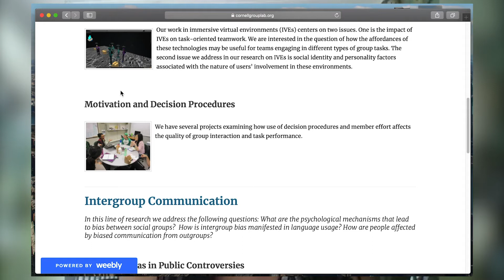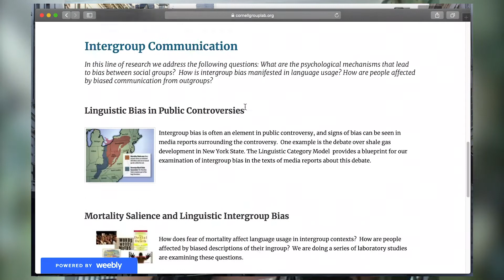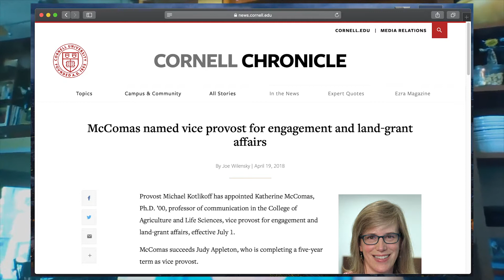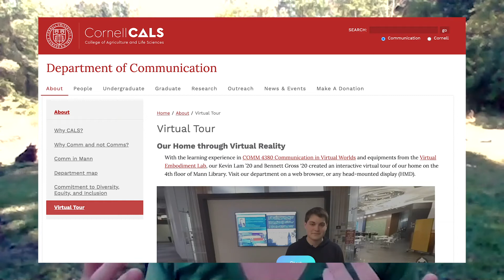CornellCOMM FA20 Faculty New Student Greetings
Hello, our newest members of the CornellCOMM family! Our faculty members want to say hello to you wherever you are joining us from! Get in touch with your advisor and professors!

Content:
0:00 Welcome!
0:06 Poppy McLeod
1:28 Drew Margolin
2:09 Lee Humphreys
3:19 Katherine McComas
4:12 Sahara Byrne
5:03 Connie Yuan
6:23 Andrea Stevenson Won
7:29 Natalie Bazarova
08:33 Lauren Chambliss
09:41 Chris Byrne
10:40 Jodi Cohen
11:52 Dawn Schrader
13:35 Jeff Niederdeppe
15:19 Katherine Sender
16:12 Brooke Duffy
17:33 Bruce Lewenstein
19:30 Michael Shapiro
20:08 Danielle Eiseman
21:33 Neil Lewis, Jr
22:26 J. Nathan Matias
23:31 Jonathan Schuldt
24:31 Diane Bailey